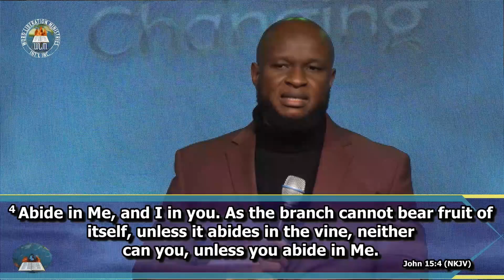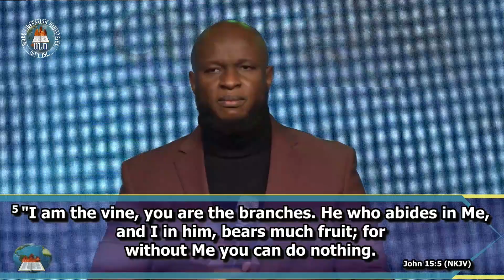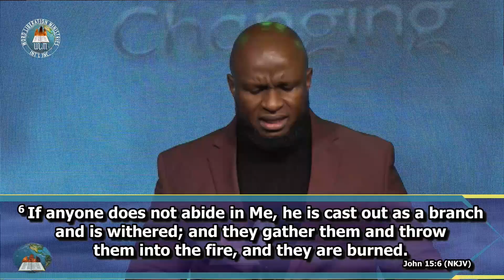Keeping Your Integrity While Changing Part 1 || Pst. Joseph Victor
Reality Meeting. Word Liberation Ministries. WLM. Joseph Victor. Pastor Nathan Okolie. Pastor Phoebe Okolie

Word of God Message from God Gospel Music Christian Music Musician Praise Church Worship Jehovah Word Liberation Ministries Reality Meeting Prophesy Prophet Holy Spirit Ghost Jesus Christ Savior